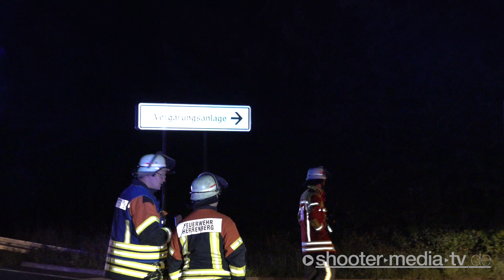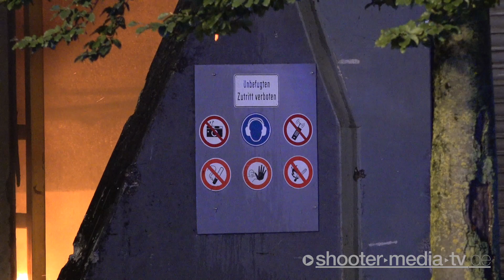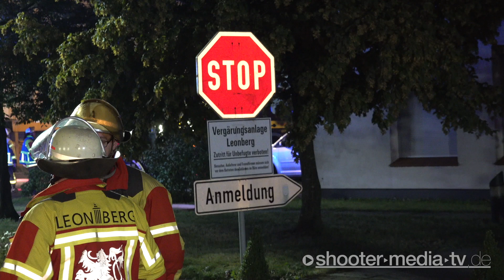🔥🔥 GROSSE DETONATION 🔥🔥 + Großbrand in Biogasanlage + [Großeinsatz der Feuerwehren 🚒🚒] - [E]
[E] - LEONBERG: Großbrand in Biogasanlage mit großer Detonation, mit Großeinsatz der Feuerwehren.

[ Ludwigsburg (ots)

Gegen 01.54 Uhr wurde durch mehrere Anrufer sowohl der Integrierten Leitstelle des Landkreises Böblingen als auch dem Polizeipräsidium Ludwigsburg Feuerschein und eine Rauchsäule ausgehend aus dem Bereich einer nahe der Bundesautobahn 8 und der Landesstraße 1188 (Glemseckstraße) gelegenen Kompostieranlage mitgeteilt. Beim Eintreffen der Einsatzkräfte stand eine Biomülllager- und Verarbeitungshalle zum Teil in Vollbrand. Am und in dem betroffenen Anlagengebäude gibt es mehrere Gastanks und Silos, die teils im Verlauf des Brandes explodierten. Das Anlagengebäude brennt derzeit kontrolliert ab. Die noch andauernden Löscharbeiten dienen der Verhinderung von weiteren Explosionen insbesondere eines Methangastanks/-Silos. Sicherheitszonen sind eingerichtet. Schädliche Gase wurden nicht gemessen. Für die angrenzende Bundesautobahn und die Umgebung besteht keine Gefährdung. Glücklicherweise wurden keine Personen verletzt. Der Sachschaden dürfte in Millionenhöhe liegen. Zur Brandursache können aktuell keine Aussagen getroffen werden. Die Feuerwehren aus Leonberg, Höfingen, Weil der Stadt, Böblingen, Sindelfingen, Gärtringen unter der Einsatzleitung von Kreisbrandmeister Hecht sowie die Berufsfeuerwehr Stuttgart sind mit 169 Einsatzkräften vor Ort. Der Rettungsdienst hat 26 Helfer und das Technische Hilfswerk hat drei weitere Einsatzkräfte zum Unglücksort entsandt. Vertreter des Landkreises Böblingen sind ebenfalls am Einsatzort. Das Polizeipräsidium Ludwigsburg hat sechs Streifenbesatzungen eingesetzt. Des Weiteren kam ein Polizeihubschrauber zum Einsatz. Die Einsatzmaßnahmen dauern an.

​ÖRTLICHKEIT:​
Landesstraße 1188 (Glemseckstraße) [LK: Ludwigsburg]

​LINK-BOX:​